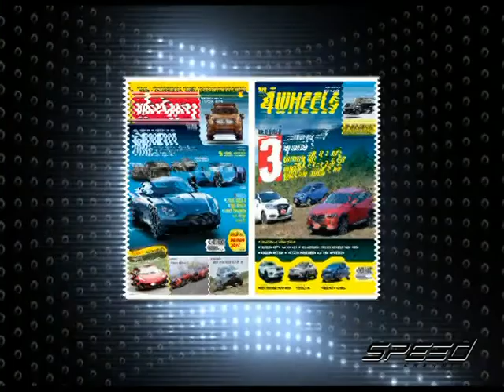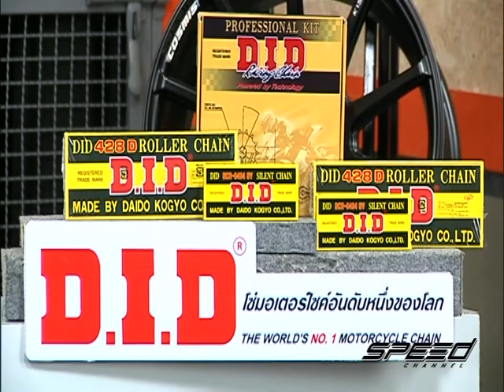Speed Talk OA 08 06 2017 B2